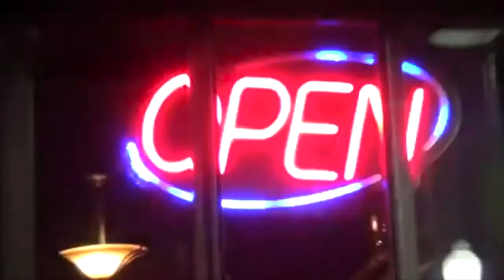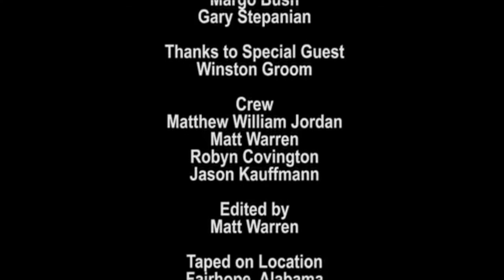S2E1 NY Times Best Selling Author and Creator of Forrest Gump Winston Groom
Bestselling author and creator of Forrest Gump,  Winston Groom talked about his approach to writing and what it was like to create the book that became a cultural phenomenon.

Get the full story and many others on Roku and Amazon Fire.

BLU Television is dedicated to the education, inspiration and entertainment for entrepreneurs and those who aspire to be.  If you have the desire to have your own television show feel free to submit our questionair to see if we are a good fit.

You can find us on Roku at this and AmazonFire. Apple TV very soon.

Be certain to check out the premier online university specifically designed for those who aspire to be high level entrepreneurs in a very short period of time. “Dive into BLU, the new color of success.”